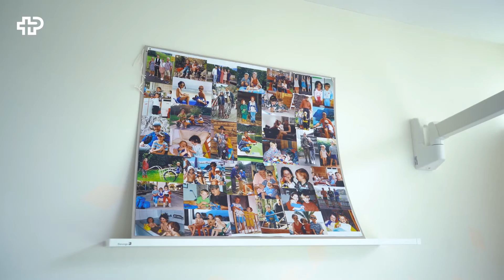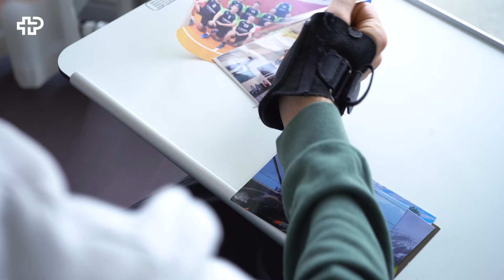Köpfler mit Folgen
Jedes Jahr verletzen sich an heissen Sommertagen junge Erwachsene bei einem «Köpfler» ins Wasser. Die Verletzungen sind meistens gravierend und die Folgen lebenslänglich. Die Diagnose: Tetraplegie.

Es sind Geschichten wie jene von Nico. Mit Freunden war auch er letzten Sommer am See. Sie sprangen unbekümmert ins Wasser, einer nach dem anderen, bis der letzte Sprung von Nico den unbeschwerten Sommertag schlagartig beendete.

Mitglieder der Gönner-Vereinigung der Schweizer Paraplegiker-Stiftung erhalten CHF 250'000 bei unfallbedingter Querschnittlähmung mit permanenter Rollstuhlabhängigkeit.